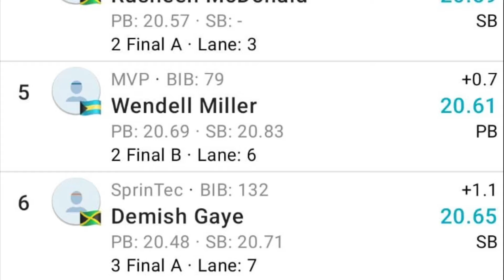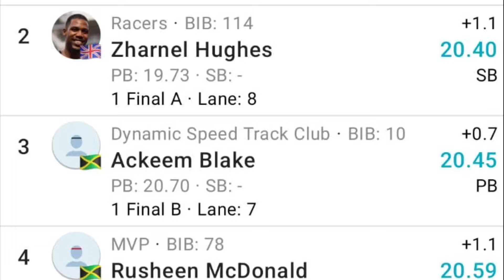Must Watch!!! Oblique Seville Easily Smash 200m Personal Best | Velocity Fest 14 2024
Oblique Seville runs a new 200m personal best velocity fest 14 2024